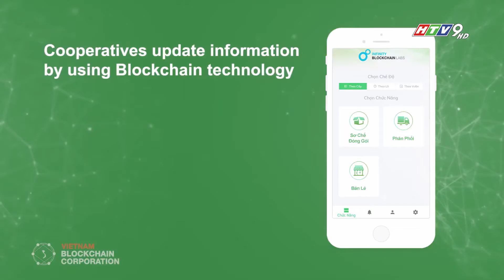Vietnam Blockchain phát triển công nghệ số hoá chuỗi cung ứng nông sản & sản phẩm “made in Vietnam”